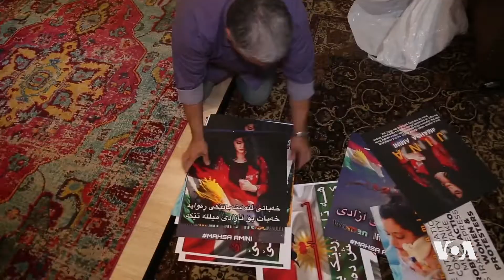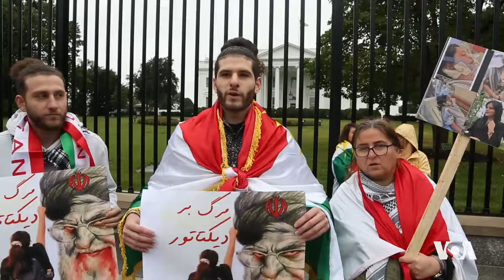Siyamend Xosrewî li Ser Xwepêşandanên Dijî Rejîma Îranê Diaxive | Dengê Amerîka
Dema ku kurdan li Washingtona paytexta Amerîka xwepêşandan li dij rejîma Tehranê encam didina, endamê PDKI Siyamend Xosrewî behsa taybetmendiya xwepêşandanên van hefteyan yên dij rejîma Tehranê dike.